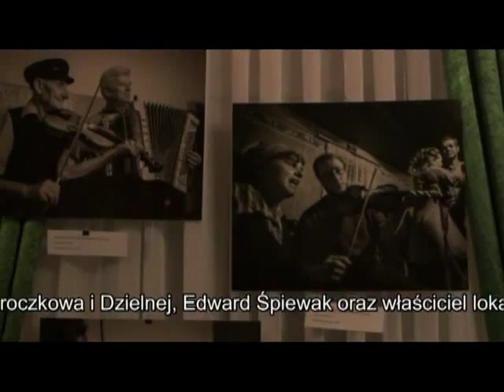I Pograjka Opoczyńska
Audycja Telewizji Lokalnej Opoczno z 22. lutego 2015 roku.